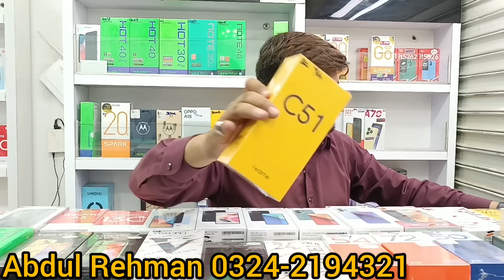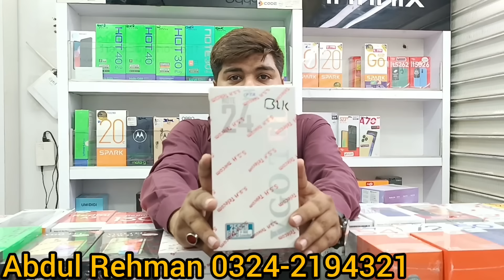27 April Mobile price and update in Pakistan | Mobile new prices In Pakistan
Stay informed with the latest mobile price updates in Pakistan! Join us as we explore the newest prices and updates for smartphones across the market. Whether you're looking for budget-friendly options or flagship devices, we've got you covered. Don't miss out on these important updates for your next mobile purchase!"

Amma Tower mall shop G-89 Saddar Karachi shop name mobile Shobile